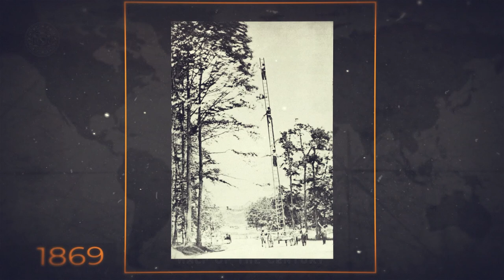30 RARE AND HISTORICAL IMAGES you must see!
Join us on an enchanting voyage through history, illustrated by spectacular photographs. These images bring to life moments that encapsulate the quintessence of historical periods, showcasing human accomplishments, societal shifts, and encountered challenges. In today's exploration, we delve into a carefully chosen assortment of pictures that have both characterized various eras and remain a source of inspiration and knowledge for many generations.

Steven Spielberg lying in the mouth of "Bruce the shark" on the set of Jaws in 1975, showcases a playful moment with the iconic mechanical antagonist from the groundbreaking thriller film.

Margaret Hamilton, lead software engineer of the Apollo Project, stands next to the code she wrote by hand and that was used to take humanity to the moon.

Man at the beach fined for not wearing decent clothes in Netherlands in 1931, capturing a moment of early 20th-century beach clothing regulations with a policeman issuing a ticket.

A Native American sends smoke signals in Montana in June 1909, depicting a time-honored method of communication across the open plains.

A diver examining an old shipwrecked plane submerged and preserved in the silent depths of the ocean.

German soldiers pedal a generator powering a field wireless radio in May 1917, showcasing the ingenuity and resourcefulness in communications during World War I.

12-year-old Addie Laird works at a cotton mill in Vermont in 1910, a stark reminder of the era's prevalent child labor practices.

Orphan babies from the Vietnam War are transported by airplane to the United States in 1975.

Tattooed family circa 1910, showcasing a unique and extensive body art that was quite rare and often associated with the circus or exotic acts during that time.

Rescued slaves crowd the deck of the HMS Daphne in 1868, a poignant moment captured at sea showing a large group of freed individuals following a naval intervention against the transatlantic slave trade.